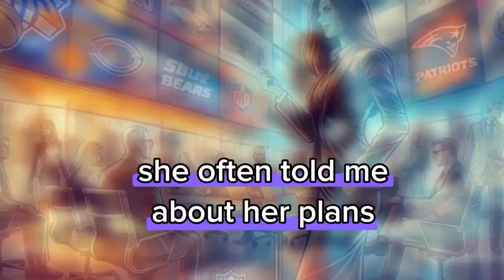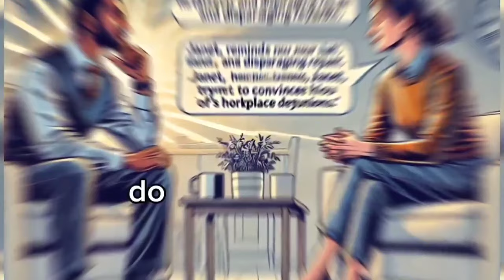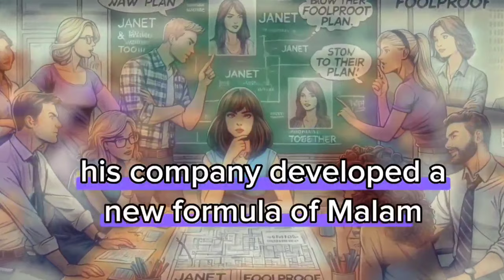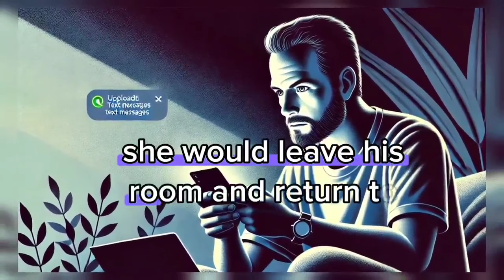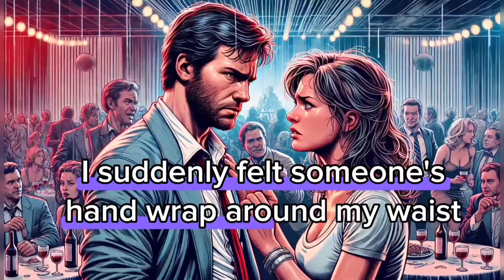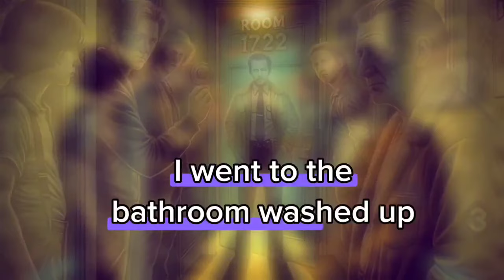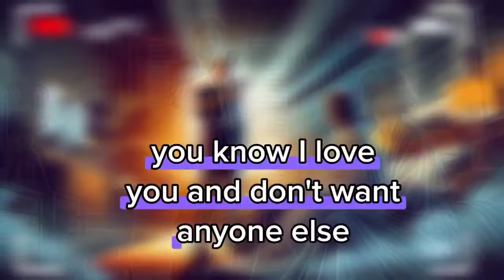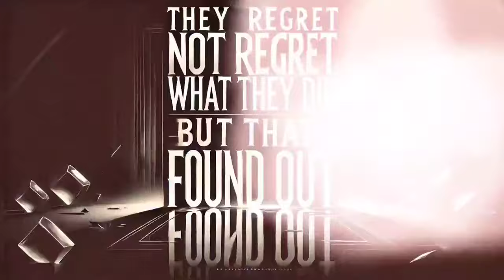I was sitting at the party, watching as my cheating wife, dressed in a revealing outfit, flirted...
I was sitting at the party, watching as my cheating wife, dressed in a revealing outfit, flirted with lan. His hand slid around her waist, and he shot me a mocking look. "Hey, loser, your wife's great on the dance floor, do you think she's just as good in bed?" he sneered, and everyone around burst into laughter. "Just a joke, Brian, don't be mad!" Janet added with a smirk, looking at me. I gritted my teeth, barely holding back, but then... it happened.
Revenge story
Batrayal